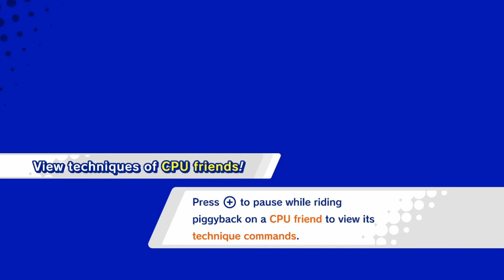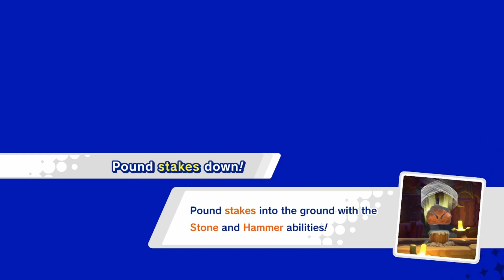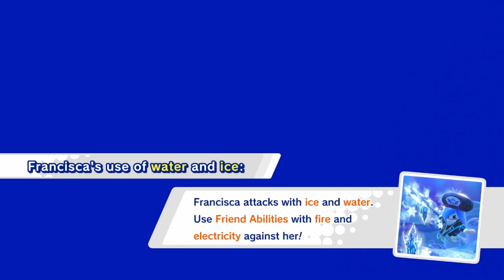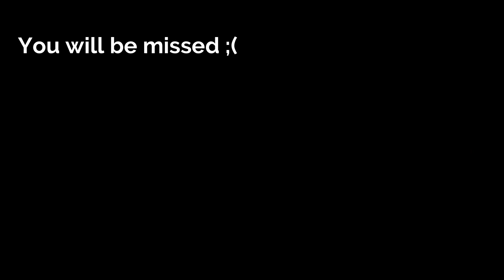Kirby Star Allies Part 7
Support channel by-

Main Social links-

~ Hi I'm Donna I mainly play Smash 4 competitively with my main Kirby who I adore and love. I'm a Streamer I show off my replay Upload of Splatoon2 and Pokken vids hope you enjoy them all comments, Shares and Comment would be very appreciated :) But mostly thank you for watching. Poyo~